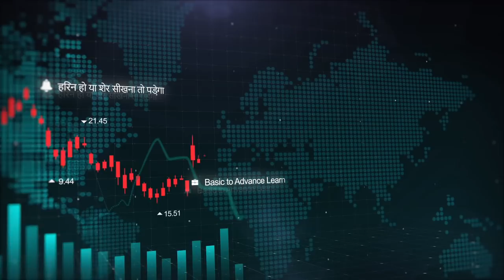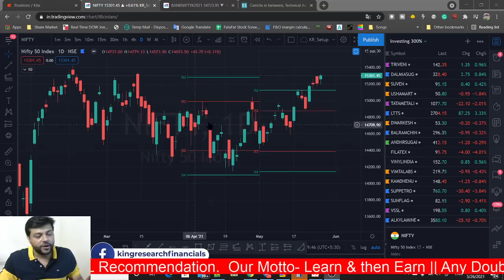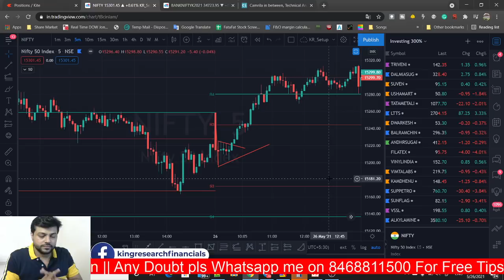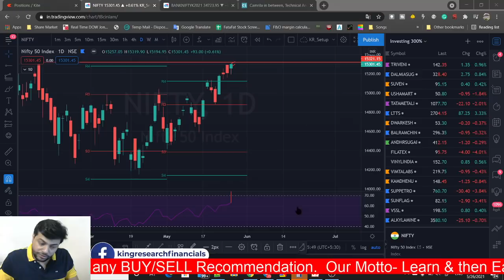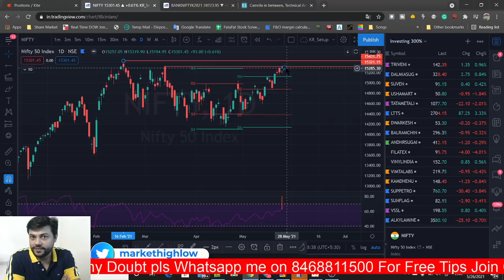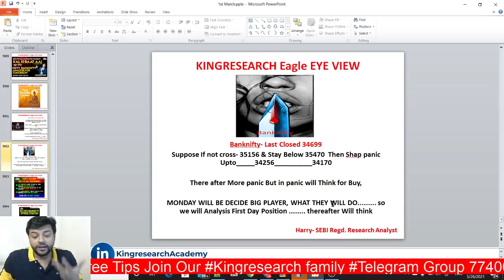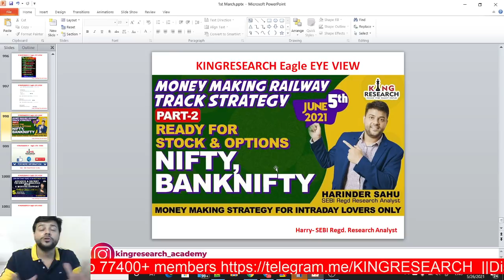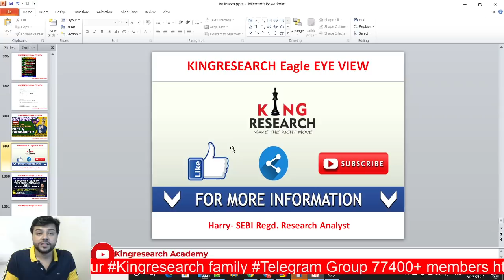🔴Nifty & Banknifty​ Trading Strategy for Tomorrow | Ep-170 | 27 May | Nifty & Banknifty Expiry Thoko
Kal Ki Baat Aaj Ep-170 | How to trade Nifty & Banknifty Advance Levels | TODAY AGAIN MARKET WILL ROCKET On OUR Advanced LEVELS
Niftyfuturestrategy Fireeee from 14970 to 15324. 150 Pts profit
Banknifty Fireeeee from 33730 to 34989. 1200 points profit

Free Intraday Live Calls are given on Telegram !!!

🔴Railway Track Strategy Part- 2 for Intraday lovers Only | Live Webinar 5th June @ 10 AM
This is Rs 25,000/- worth strategy, due to pandemic we are offering you at Rs 3799/- only
For Discount. Book your slot now.👇🏻👇🏻

🙏Note: Yes Its Simple Math Calculation, No Indicator, No Candlesticks,
DON"T MISS Our Mega Webinar, This kind of strategy will never teach again.

1- Free Stock Market Chart Learning
2. Add you Life Time Intraday Algo Grp for Free Tips

►►9:20 AM Strategy– Mother & Child Strategy

►►9:25 AM strategy– Monkey Trapping Setup

►►9:30 AM strategy– Magic of 15 Min Strategy

- No Indicator
- No Software
- Stock selection
- Positioning
- Money management
- Risk management etc
- 12 Years of practical knowledge
-Mentorship
-Lifetime Support

candlestick Strategy,
technical analysis,